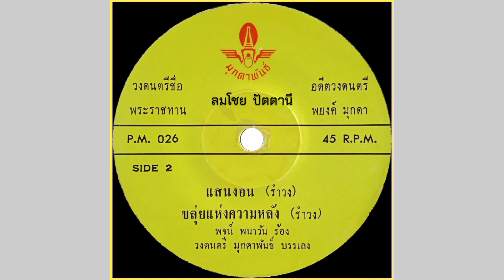แสนงอน - พจน์ พนาวัน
เพลง แสนงอน
พจน์ พนาวัน ขับร้อง
คำร้อง/ทำนอง พจน์ พนาวัน
วงดนตรี มุกดาพันธ์